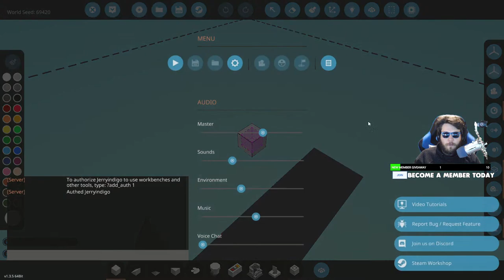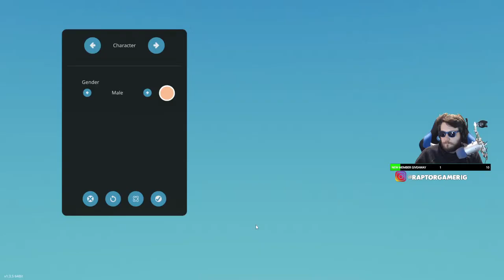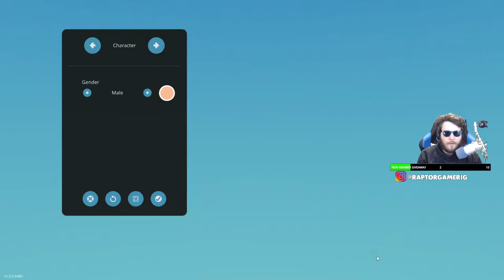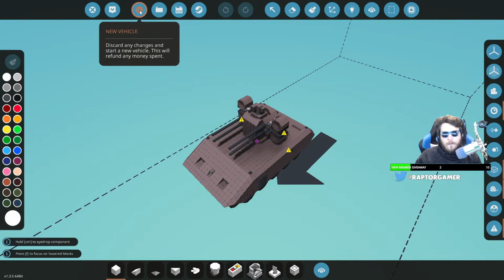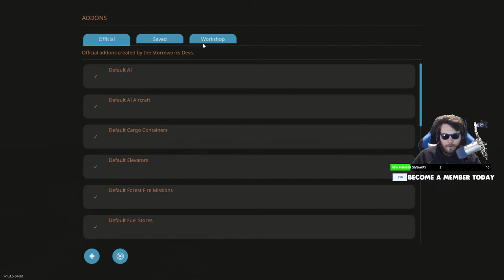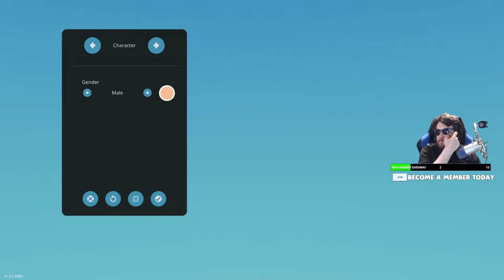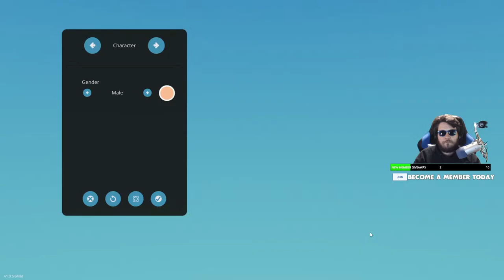SEARCH & DESTROY | Building the Ultimate Fleet & Airforce in Combat Focused DLC for Stormworks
QUESTION? READ THE DESCRIPTION IN IT'S ENTIRETY

0:00 Start
0:05:26 Stream Start
0:08:34 Game Start

►PC Equipment :
🖥️ PC Spec List

A: Daily.